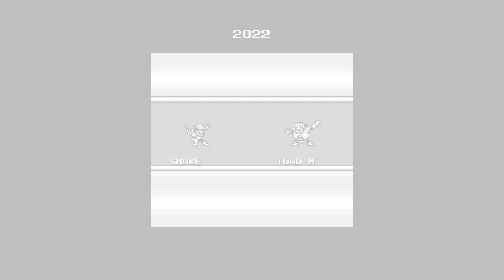Mega Man: Day in the Limelight 3 - Demo Announcement!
"Mega Man: A Day in the Limelight" is a series of fan-games originally started back in 2010 by Riverroad. These games take you through the events of the classic Mega Man games, but with the twist of putting you in control of the previous game's Robot Masters. A small demo for the 3rd installment was released in 2013, but the game was discontinued some time thereafter.

Now, several years later, the game has been revived! A big thank you to LejesRimul, the lead director of the Limelight 3 revival, for allowing me to be a part of the project and to create this trailer to promote it. As stated in the trailer, a demo for the next version of the game is now out! This demo includes all 8 playable Robot Masters, as well as one secret character!

For those interested in the project, and wanting to give feedback, please be sure to check out the Discord! Thank you all for tuning in, and I hope you have fun with the demo!